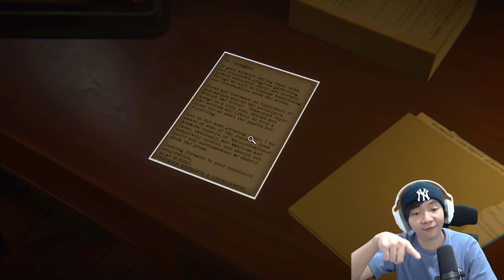Serem Ini Game - Reminiscence Indonesia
Kemarin gw sempet liat ada game Horror baru di Steam, dan gamenya gratis lagi, langsung saja gw coba game Reminiscence yang ternyata seram dan horor juga, sampe gw kaget berkali kali, nah buat kalian yang suka dengan game horror cobain deh nonton ato mainin gamenya, wkwkwk sensasinya mantap banget, dengan background story tentang waktu dan dimensi hehehe goodluck nonton malem malem hehehe

Makasih Supportnya